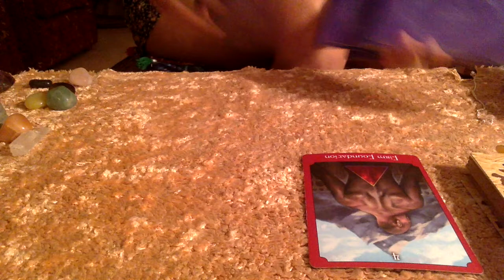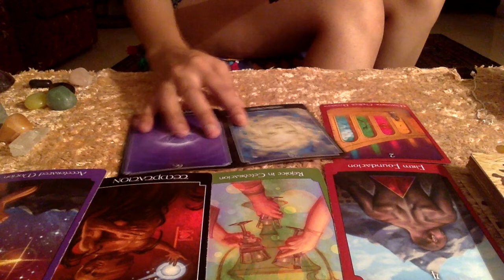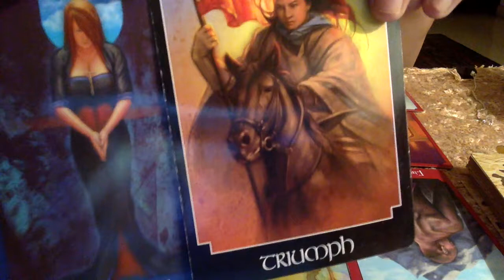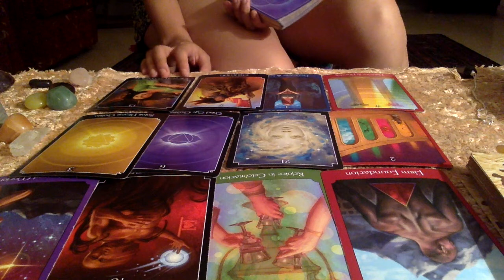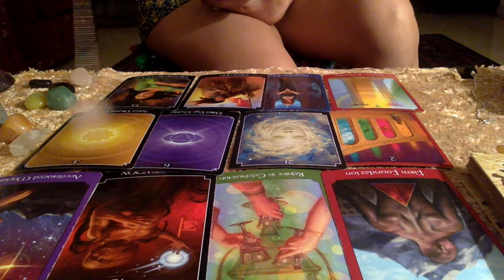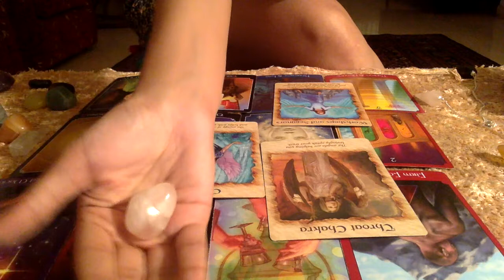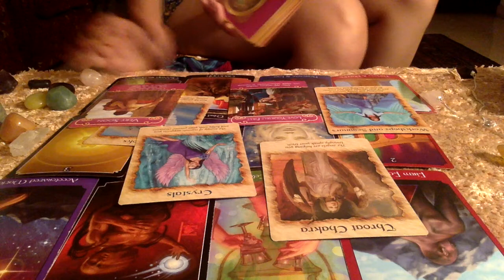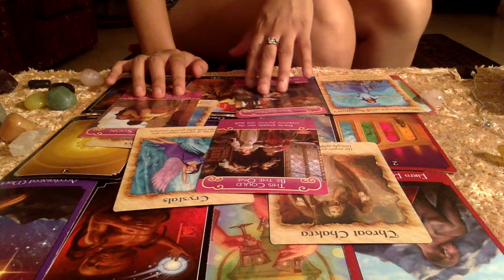Virgo 12th June 2017 weekly - Offers coming in| New life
Tarot reading (Virgo) for the week commencing 12th of June 2017. This reading is general and may not be applicable to all viewers.